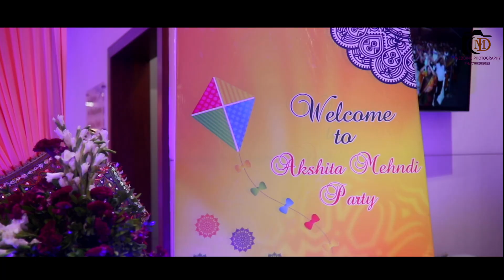Akshita Half Saree Celebations|| Vizag Convention Hall Madhurawada|| Date: 19-09-2021 Visakhapatnam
Mdweddingphotography is a leading photography Studio in Vizag.
We are serving our customers since 18 Years across both Telugu States.
MDWEDDINGPHOTOGRAPHY is lead by MD ISHAQ

FOR ANY EVENTS:
PLACE FEEL FRE TO CONTACTS US
OUR LOCATION :

House No: 49/42/34, Akkayyapalem, Chinnuru, Visakhapatnam, Andhra Pradesh - 530016,  India